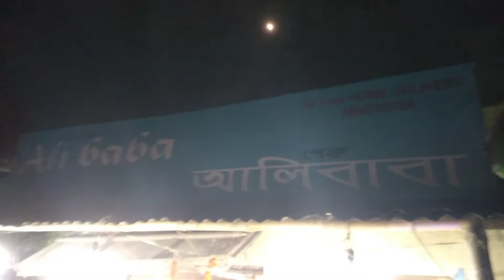Most Cheapest Kebab in Khal Goria 🍗🍗|| Starting at @Rs.15😮 || Shef Alibaba 🔥🔥|| BEHAL Vines ♥️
|| BEHALA Vines ||

   BEHALA Vines

•• Camera:- Puja and Ujjal
•• Editing:- Ujjal

•• Opening Time:-5pm to 9pm

•• Venue:- Shef Alibaba

Your Quarries:-

Shef Alibaba
BEHALA Vines
Cheapest Kebab
Bloging with Ujjal
Cheapest Kebab in Khal Goria
BEHALA
Behala Area
Reshmi Kebab
Tikka kebab
Chicken Tandoor
Hariyali Kebab
Recipes of Kebab
Ujjal Das